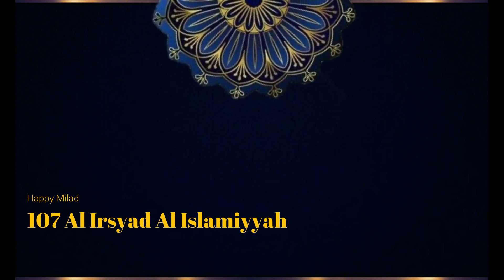Milad Al Irsyad Al Islamiyyah Ke - 107 || SD Al Irsyad 01 Purwokerto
Level 5 SD Al Irsyad Al Islamiyyah 01 Purwokerto
Mengucapkan:
Selamat Milad Al Irsyad Al Islamiyyah Ke - 107
"Meneguhkan tekad dan semangat berkarya untuk Indonesia"